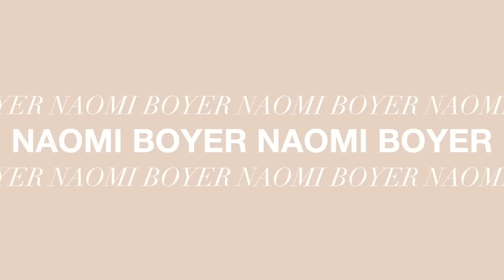Spring Essentials + Weekend Vog | New Spring Pieces, Cook With Me, Lots of Family Time & More!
In this video, I’m taking you through a weekend in my life! I share new items I got in from Sezane that are perfect forever pieces to add to your wardrobe, cook with me, we take Presley to see the animals at The Gentle Barn & more!

ITEMS MENTIONED:
Skin Tint
Brush 2
Powder Puff
Brow Pencil
Brow Pencil 2
Lip Stick
Striped Sweater
Gold Hoop Earrings
Black Pants
Camera Tripod
Pink Sweater (Sold out, linked similar)
White Sandals (Hermes, linked alternatives)
White Hat
Gold Hoop Earrings (Medium size)
Brown Leggings
Brown Sweatshirt (Sold out in my color)
Puffer Vest (Sold out, linked similar)
Grey Sweat Set - (Exact Sweatpants)
(Exact Sweatshirt)

Some links above are affiliate links from which I get a small commission, which does not affect you as a customer at all, but helps me keep on making videos for you guys!  All opinions are my own:)